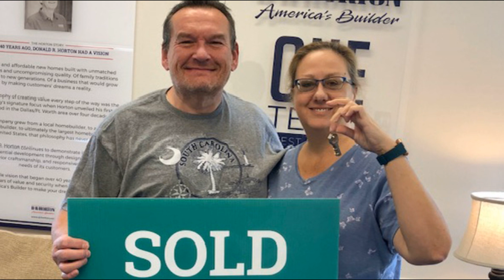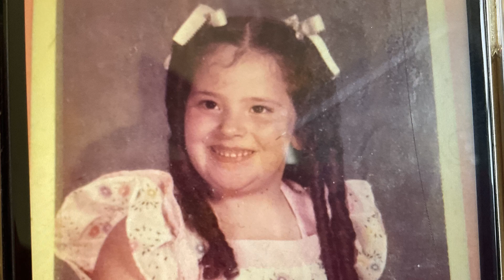THE BEST PEOPLE IN THE WORLD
A few weeks ago Jerry and Linda asked viewers to send in photos of themselves through the years.  Boy did you respond!  Today we take a look at who they were years ago, and who they are today.  People from all walks of life with one goal...a happy life.  A good retirement.

Mailing address:
Villages Newcomers
P.O.Box 888